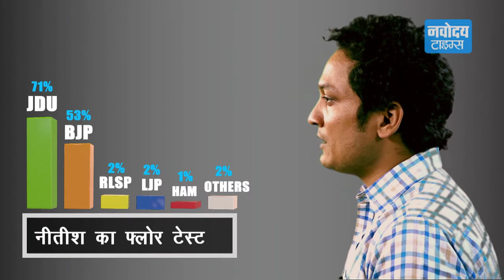फ्लोर टेस्ट में पास हुए 'सुशासन बाबू'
बिहार विधान सभा में नीतीश कुमार ने विश्वास मत पास कर लिया है..और इस बार बीजेपी के साथ मिलकर सुशासन बाबू सत्ता में आएं हैं..देखिए रिपोर्ट